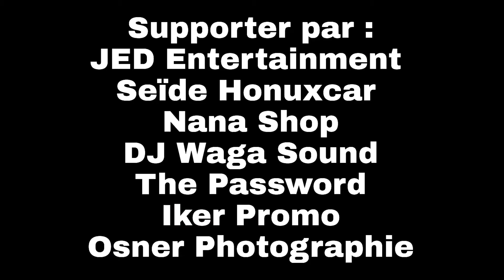Seremoni Rap JED Entertainment